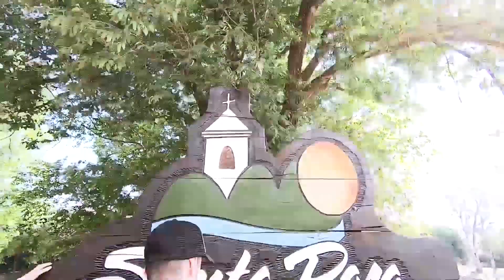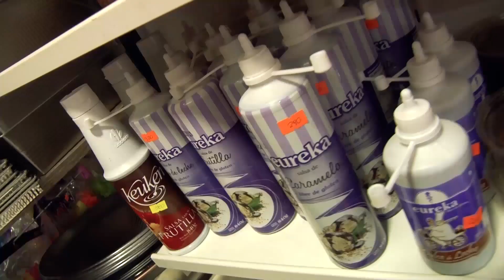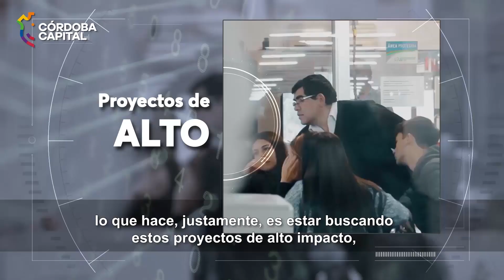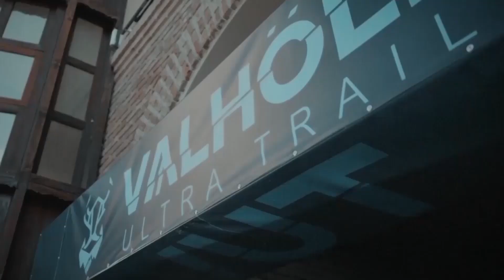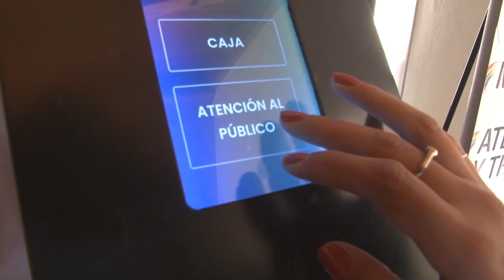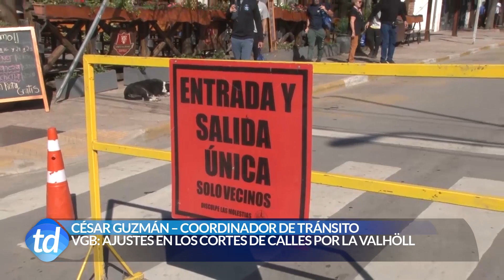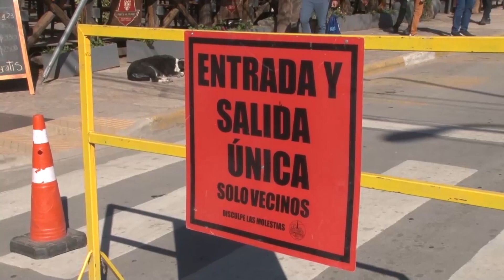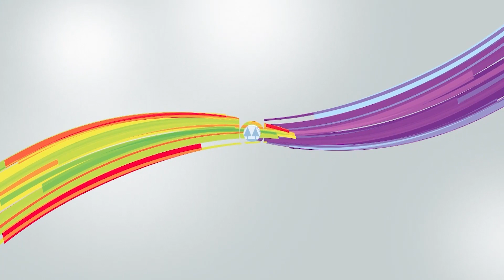TELEDIARIO 11 05 23